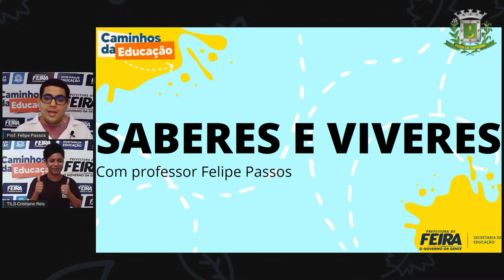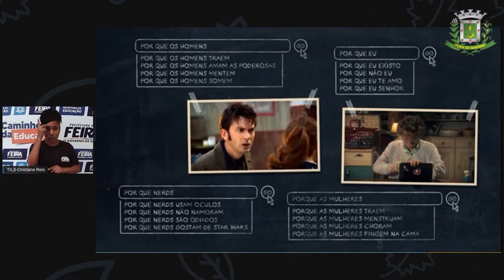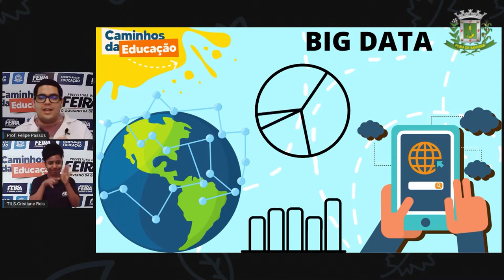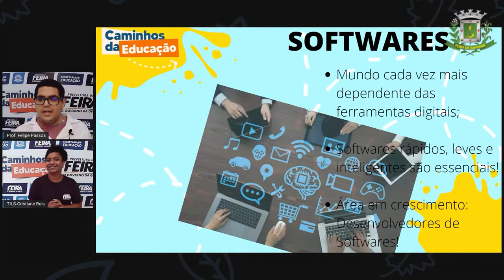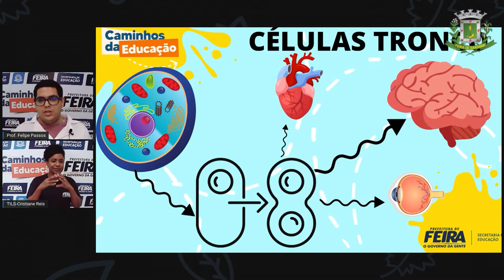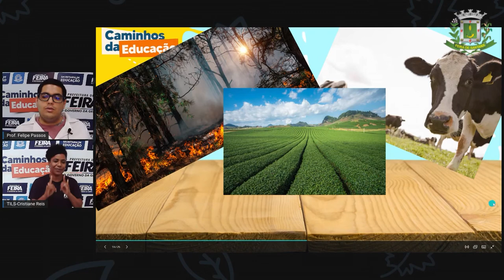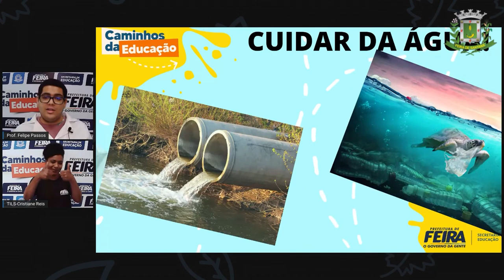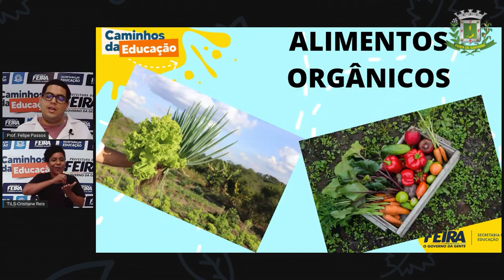9ºANO AULA 08 Prof Felipe Passos DIVERSIFICADA “Big data”, “Bitcoin” e outros temas cruciais